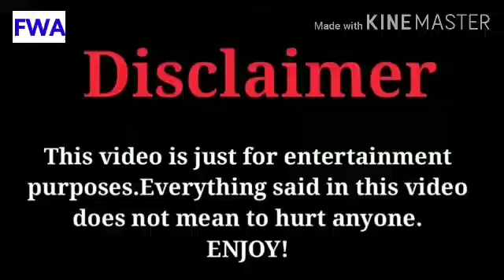Kim so Hyun || love alarm (2) || income??? || lifestyle and biography 2020 || fwa